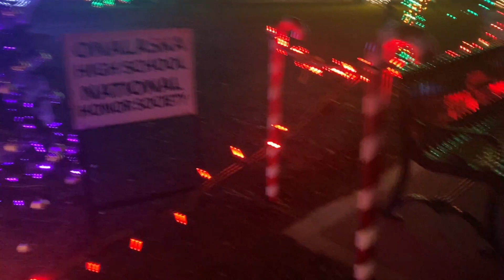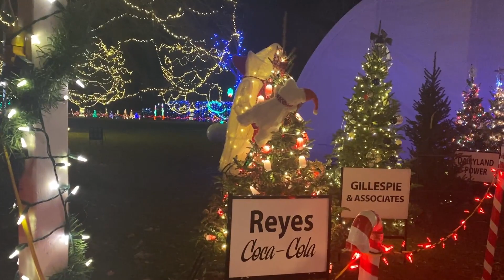Christmas Lights 12 2023